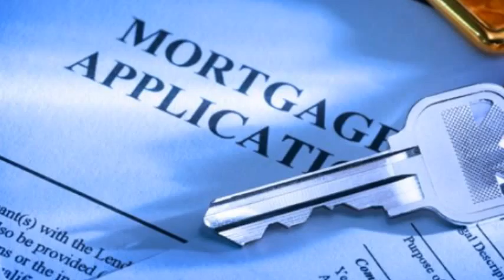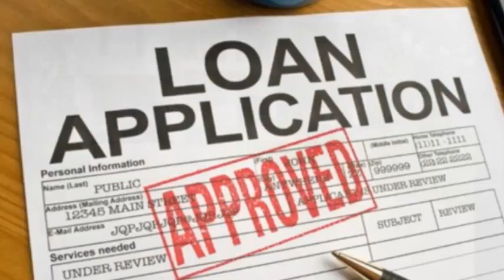Home Loan Long Beach 866 362 1168